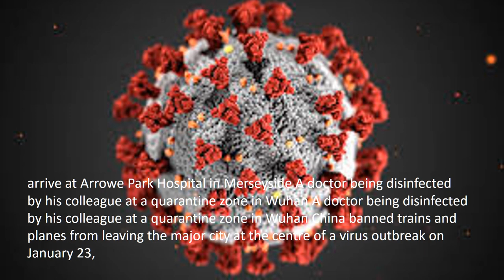About Summary of Coronavirus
Topics of your individual article:
Spread ? Ultrastructural ? Passengers ? Disinfectant ? Symptoms ? International

Buses carrying British nationals from the coronavirus-hit city of Wuhan,
arrive at Arrowe Park Hospital in Merseyside Buses carrying British nationals from
the coronavirus-hit city of Wuhan,

arrive at Arrowe Park Hospital in Merseyside A doctor being disinfected
by his colleague at a quarantine zone in Wuhan A doctor being disinfected
by his colleague at a quarantine zone in Wuhan China banned trains and
planes from leaving the major city at the centre of a virus outbreak on January 23,

 seeking to seal off its eleven million people to
 contain the contagious disease that has claimed lives and
spread to other countries China banned trains and planes
 from leaving the major city at the centre of a virus outbreak on January 23,

 seeking to seal off its eleven million people to contain the contagious disease
 that has claimed lives and spread to other countries

 A government worker disinfects a co-worker after visiting a quarantined
womans home in Qingdao A government worker disinfects a
co-worker after visiting a qua

rantined womans home in Qingdao A scientific staff member works in a secure laboratory,
researching the coronavirus,
at the Pasteur Institute in Dakar A scientific staff member works in a secure laboratory,
 researching the coronavirus,

 at the Pasteur Institute in Dakar Residents wearing masks and raincoats volunteer
to take temperature of passengers following the outbreak of a new coronavirus at a
bus stop at Tin Shui Wai,

 a border town in Hong Kong Residents wearing masks and raincoats volunteer
 to take temperature of passengers following the outbreak of a new coronavirus
 at a bus stop at Tin Shui Wai,

 a border town in Hong Kong The UK has more than 3,200
cases and one hundred and thirty deaths,

 while the US has more than 10,000 cases and one hundred and fifty deaths,
mostly in Washington state. -
 China is rushing to build a new hospital in a staggering ten days

to treat patients at the epicentre of a deadly virus outbreak that has stricken thousands
 of people, state media reported on January 24. HECTOR RETA

MAL Monday - Friday plus breaking news alerts by email A person checks the temperature of
a passenger to help stop the spread of a deadly virus as he arrives at the Sultan Mahmud Badaruddin II International airport in Palembang

A person checks the temperature of a passenger to help stop the spread of a deadly virus as he arrives at the Sultan Mahmud Badaruddin
 II International airport in Palembang Globally, there are more than 247,000 cases, with more than 80,000 in mainland China.